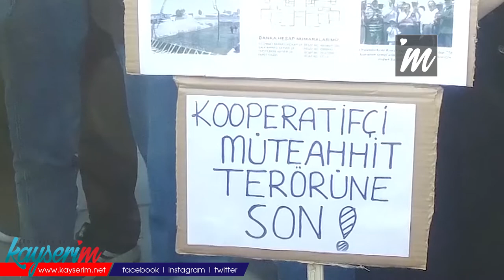Yapı Kooperatifi Mağdurları Bir Araya Geldi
KAYSERİ,(BGC)-Kayseri'de Organizekent Konut Yapı Kooperatifi üyeleri olan kooperatif mağdurları bir araya geldi. Üyeler, yaptıkları basın açıklamasında müteahhit firmanın ev sakinlerini evlerinden attıklarını dile getirdi.

Cumhuriyet Meydanı'nda yapılan basın açıklamasına çok sayıda kooperatif üyesi katıldı. Kış zamanında evlerinden atıldıklarını söyleyen kalabalık, "Kooperatifçi müteahhit terörüne son", "Ev sahibi olmak istedik, paramızdan ve sağlığımızdan olduk" şeklinde sloganlar attı.

Kooperatif içerisinde evinden atılan ilk üye olduğu belirtilen Kemal Yılmaz adına yapılan açıklamada "Türkiye'de ve Kayseri'de kooperatifçi müteahhit terörü yaşanmaktadır. Müteahhitler kendi kontrollerinde kooperatifler kurup, çalışanlarını, taraf-etraflarını Kooperatif'le para ödemeden üye gösterdikleri genel kurullarda istedikleri gibi aldırdıkları kararlarla ev sahibi olma ümidi olan yoksul insanları kandırıp kesin maliyet hesabı oyunlarıyla kooperatif üyelerine yap-sat fiyatlarından çok daha fazlasına mal olmuş daireleri kabul etmeye zorlamaktadırlar. Hatta bu şekilde para ödeyip daire alanlara da yıllar sonra değişik şekillerde fahiş-astronomik borç rakamları çıkartılmaktadır. Bu şekilde yoksul ve dar gelirle insanların biricik ev sahibi olma ümidi olan kooperatifçilik sistemi öldürülmektedir" ifadeleri sıralandı.

Kemal Yılmaz adına yapılan açıklamada, yaşanan olaylarla ilgili soruşturma açıldığı belirtilerek, "Kooperatifçi müteahhit ve onun kontrolündeki yönetim kurulu oyunu ile,  güvenceyle 'kira öder gibi ev sahibi olacaksınız' reklamları yapan Es-Er İnşaat Ltd.Şti/Sadettin Eraslan eliyle kış ortasında evlerimizden atıldık. Ben polis ve icra zoruyla evinden atılan ilk üyeyim. Şu anda Cumhuriyet Başsavcılığınca yürütülen bir soruşturmada kooperatifimiz hakkında kesinleştirilen icra takiplerinin içerik itibarıyla sahte hakedişlerle yapıldığı hususu soruşturulmaktadır. İnancımız odur ki, bu soruşturma sonucunda müteahhidin bize ve kooperatifimize haksız şekilde zulmettiği kanıtlanacaktır" ifadelerine yer verildi.